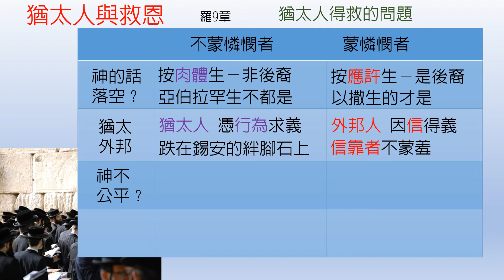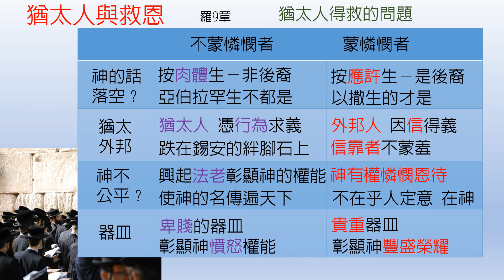羅馬書-第9章-猶太人與救恩【聖經之鑰】Romans